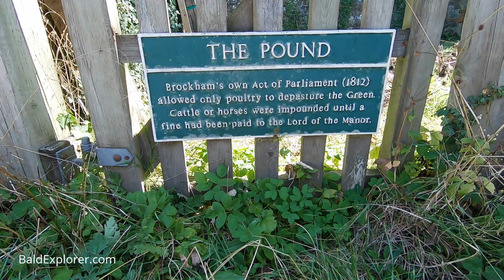The Greensand Way - Brockham to Betchworth in Surrey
Continuing the explorations of the long distance path The Greensand Way, Matthew Holdsworth and I are in Brockham in Surrey heading towards Betchworth in the same county.

Our journey takes us beside the river Mole and just south of the Northdowns and Box Hill.